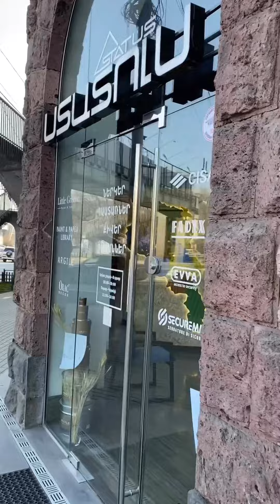CISA իտալական միջուկներ և կողպեքներ, որոնք ապահովում են Ձեր անվտանգությունը🔐👌